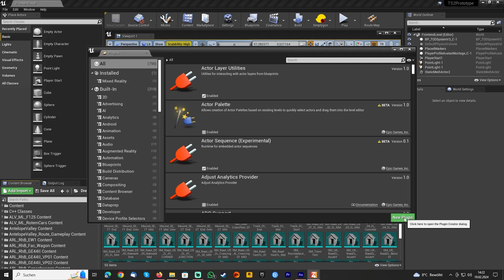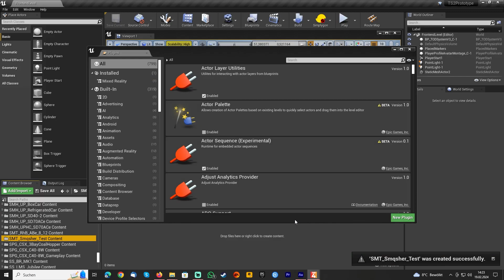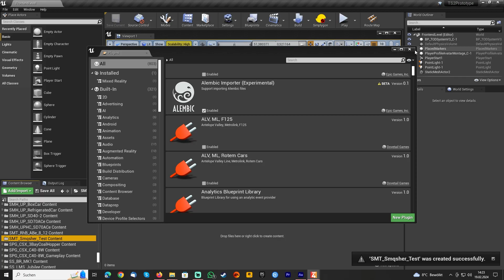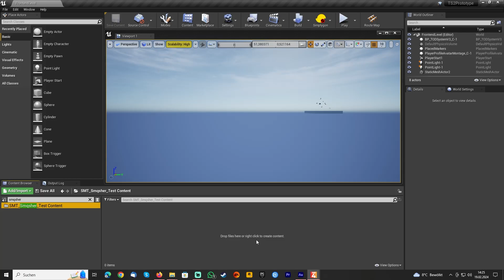PLUGIN erstellen | TSW Editor Tutorial #002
In diesem Video wird erklärt, wie man im Train Sim World Editor Plugins erstellt.
Was haltet ihr von dem Video? Lasst uns in den Kommenatren austauschen!

▬▬  Links  ▬▬